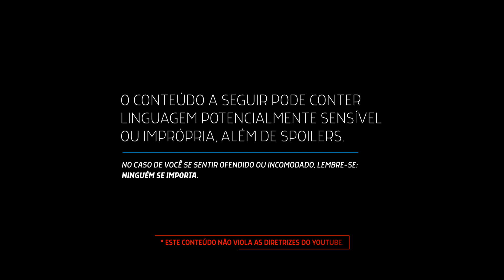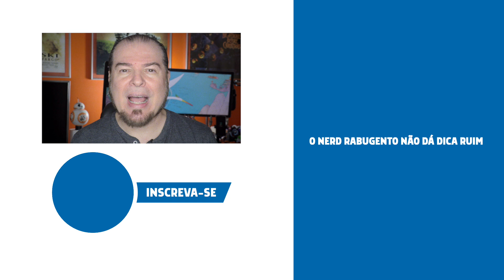DICAS NETFLIX SÉRIES: QUARENTENA NERD RABUGENTO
Tá de quarentena? A série QUARENTENA Nerd Rabugento vai te salvar com uma lista de três Séries para ver na NETFLIX!

- SÉRIES DA LISTA:
• EM BUSCA DE WATERSHIP DOWN
WATERSHIP DOWN (2018)
• O CRISTAL ENCANTADO: A ERA DA RESISTÊNCIA
THE DARK CRYSTAL: AGE OF RESISTANCE (2019)
• OZARK
OZARK (2017)

Procurando por dicas de filmes, séries, programas de TV e até mesmo canais de streaming, para saber o que assistir no fim de semana? Confira as LISTAS DO RABUGENTO, porque o Nerd Rabugento não dá dica ruim.

Trilha sonora: Winning Muchacho by Dominik Schwarzer, licenciada sob a Standard License da PremiumBeat.